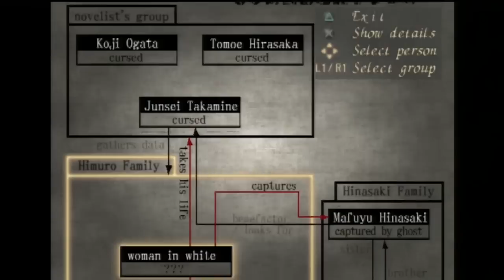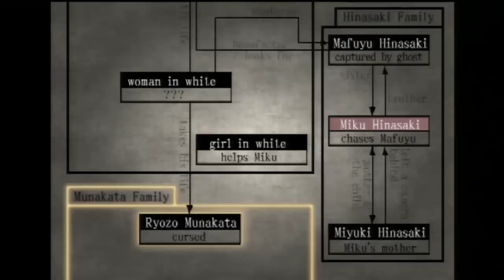The Scary Game Squad - Fatal Frame [Part 18]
The boys find themselves at the crossroads of difficult gameplay and limited resources...  luckily Davis and Greg have an idea. For a donut shop.

Fatal Frame is a survival horror game developed by Tecmo for the PlayStation 2.

• Send your fan mail to:
Jesse Cox